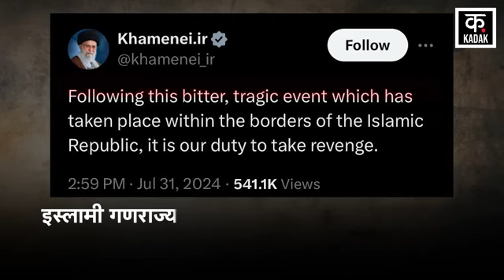Ismail Haniyeh Died: बदले की आग में जल रहा Hamas? Israel | Netanyahu | Iran Gaza | Palestine | N18G